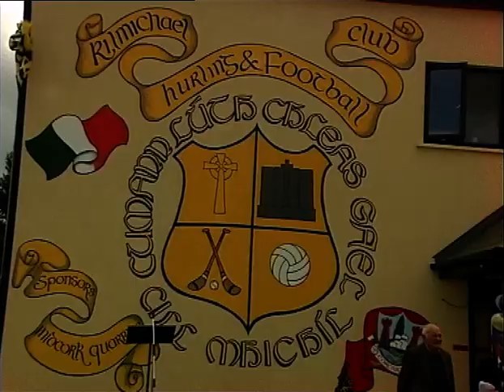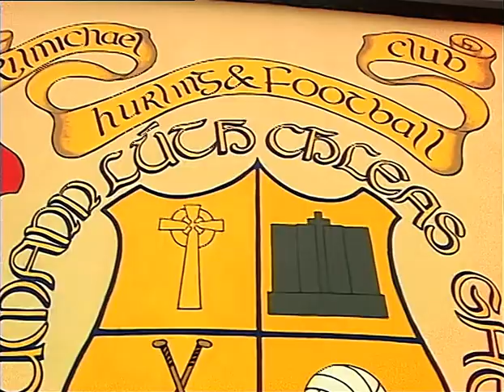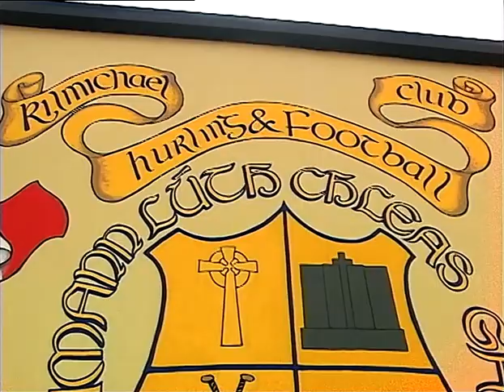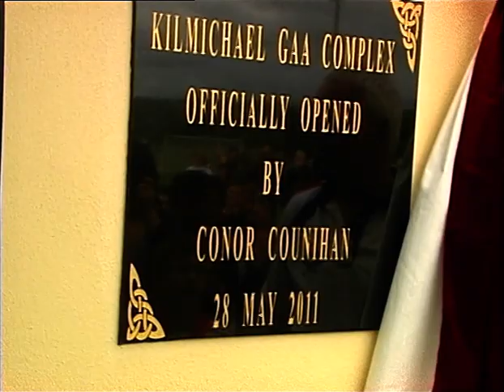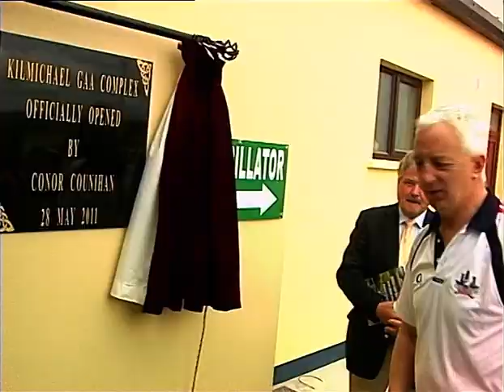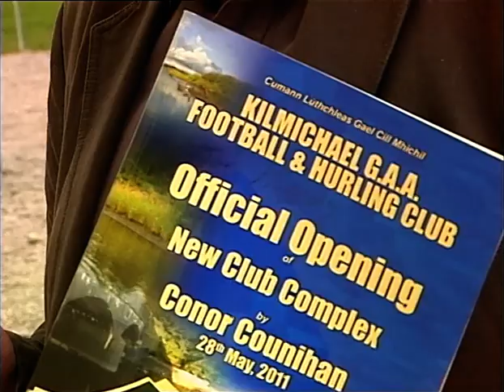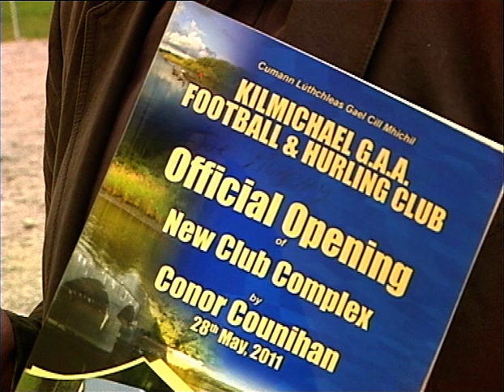Official Opening Of Kilmichael Complex By Conor Counihan 2011. LTV